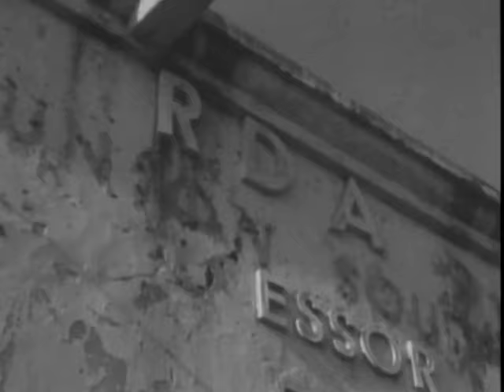editions speciale crise au Mali 1960- origine de la crise malienne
Mali, senegal, djihad, touareg